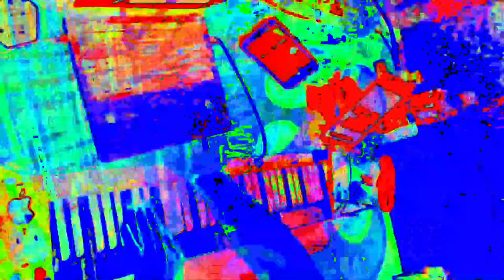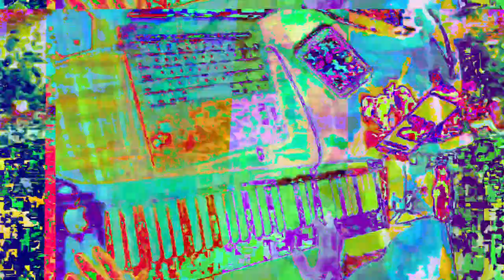[EPILEPSY WARNING] Movie 23 05 30 00h36m08s